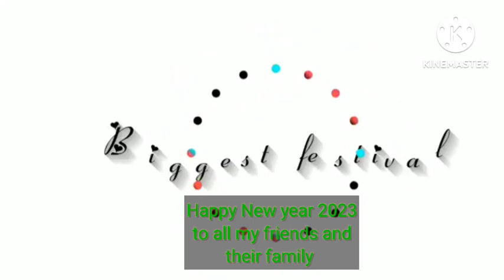Happy New year in advance 2023 ||💫 Happy New year WhatsApp status